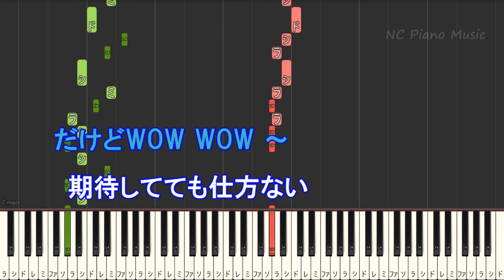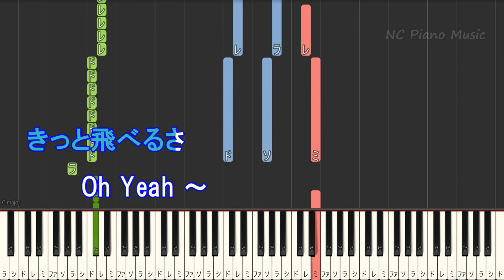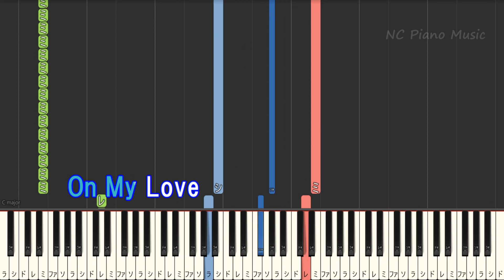【オフボーカルハモリ無し】Butter-Fly / 和田 光司【カラオケ ガイドメロディなし 歌詞 フル full】音程バー付き デジモン OP ED digimon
バタフライ 不死蝶の不朽の名作です♪ 音程バー/カラオケ & ピアノリスト / Instruments &Piano List